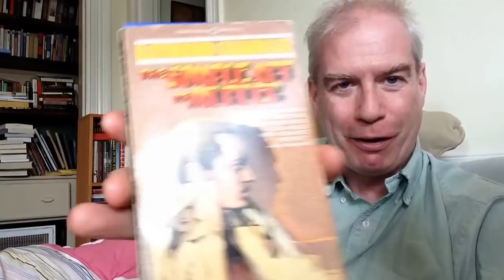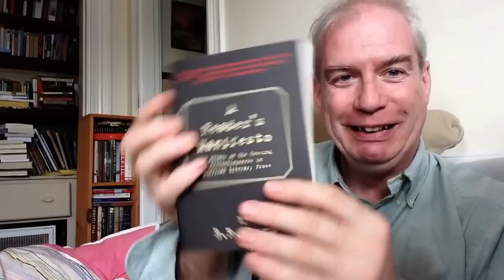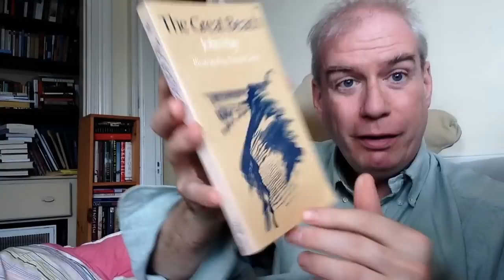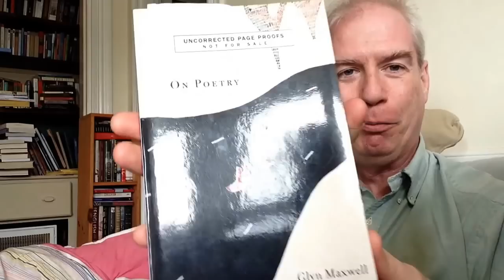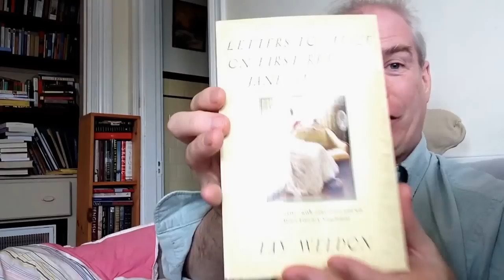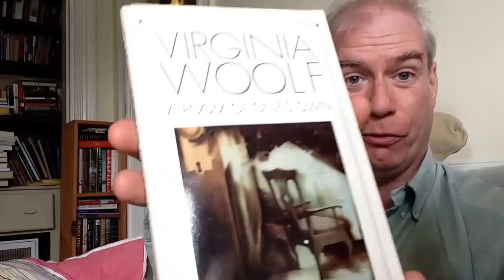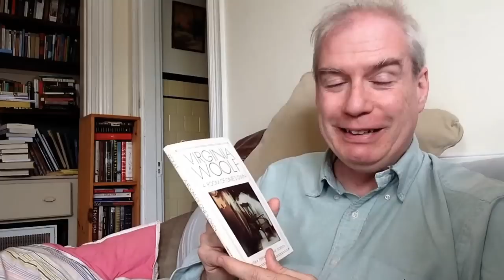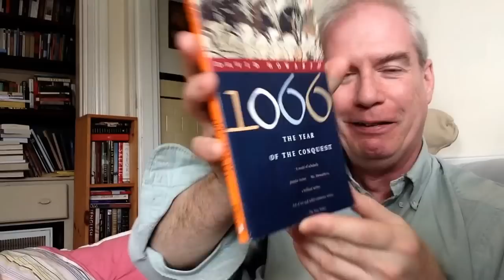A Nonfiction Starter Kit!